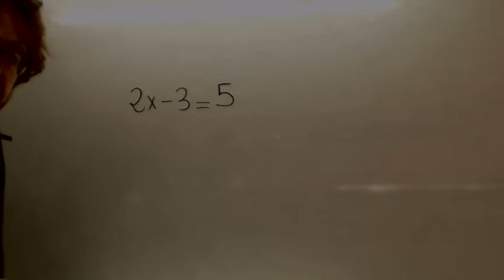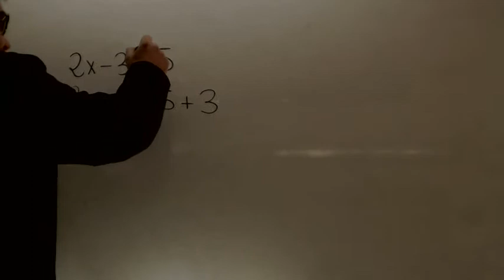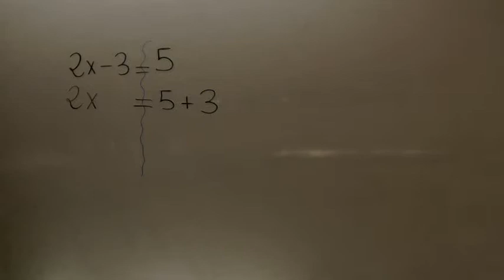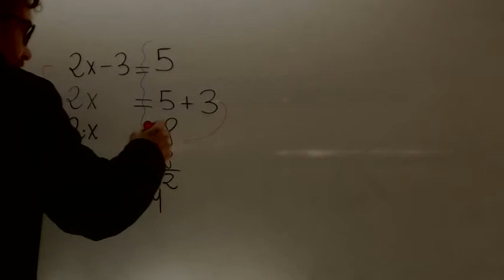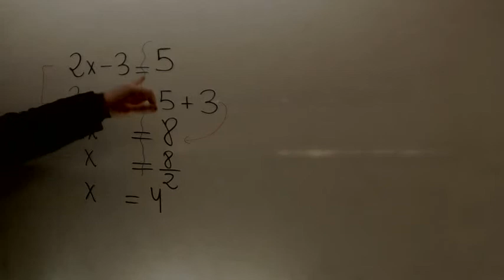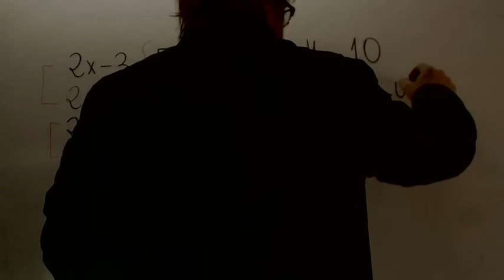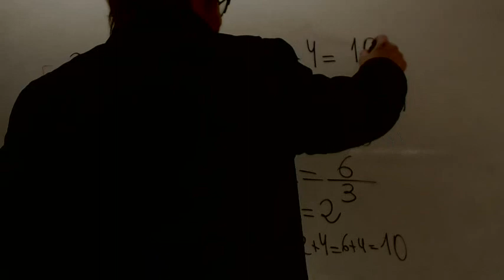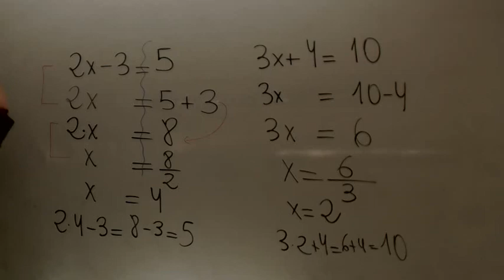Ecuaciones de primer grado con dos reglas Matematicas Acceso CFGS Academia Usero Estepona